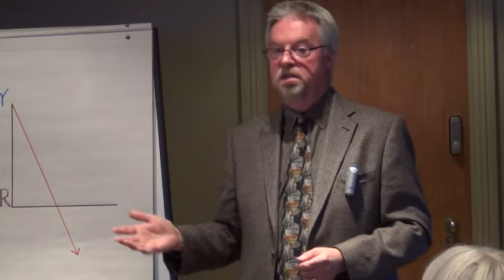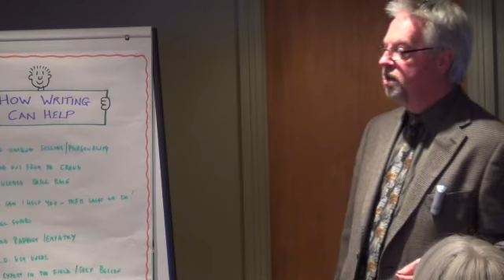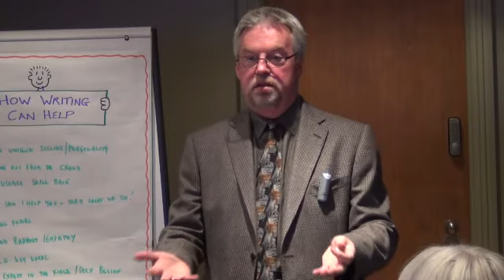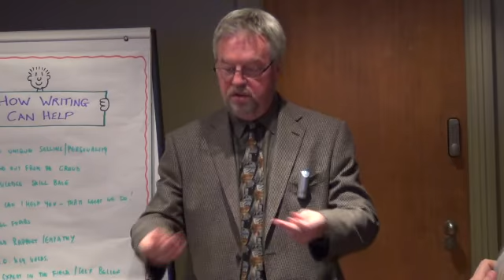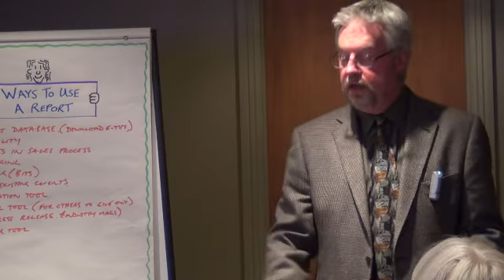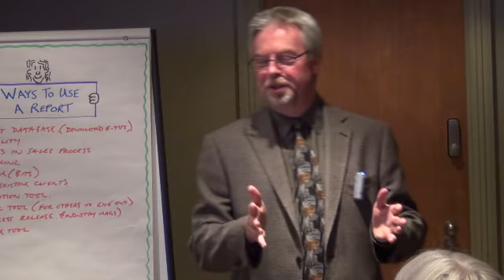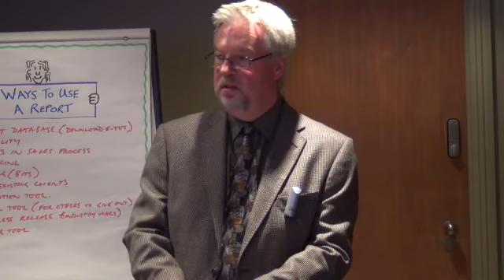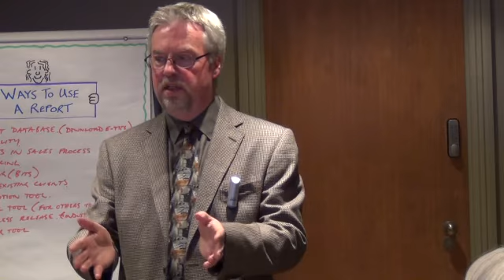How To Promote Your Business Through Writing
Highlights of a talk given by Alan Matthews to the Business Builders group in Witney on how to use writing to promote your business, help you stand out from the competition and build relationships with your potential clients.